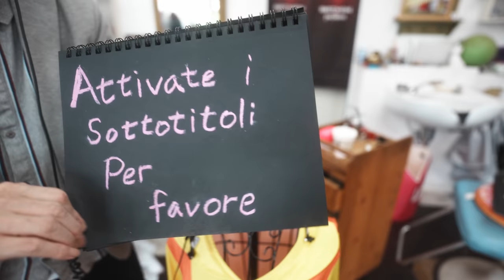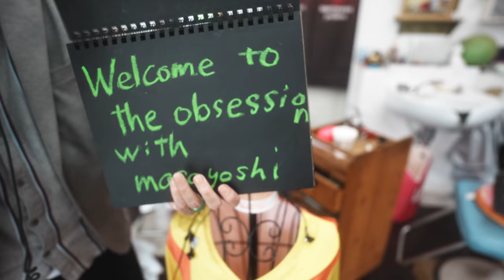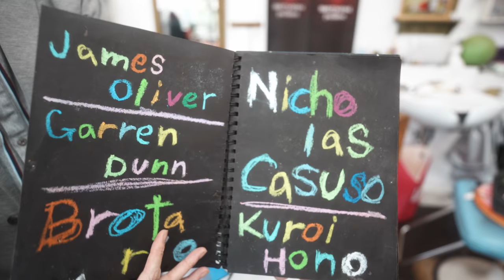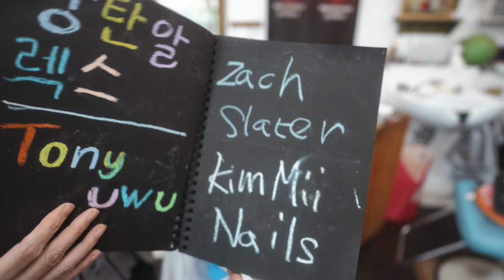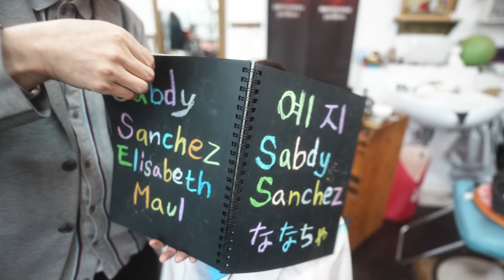SUB【ASMR】Hair Cut & earcleaning role play 4K ヘアカット＆耳かきロールプレイ【Tingles】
タイムスタンプ
00:00 one two one two check check
01:20 無理すんなよ
01:44 ヘアカットロールプレイ
09:13 ヘアカット
11:37 時計止まっていた
12:57  one two one two
22:03 one two one two
21:16 前髪カット
39:06 凄く可愛いいね
49:40 出来上がり

Lipstick CHANNEL

Become a channel member for exclusive features! Check it out here:
Join member (special videos, 특별영상, 特別映像):
メンバー限定動画はこちら

ID検索
ラインアカウント
 http:// nav.cx/6N2LrQT